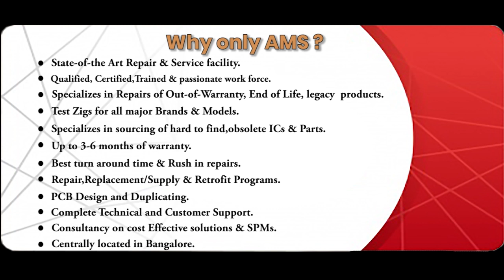ABB DSQC 223 PCB Board Repairs